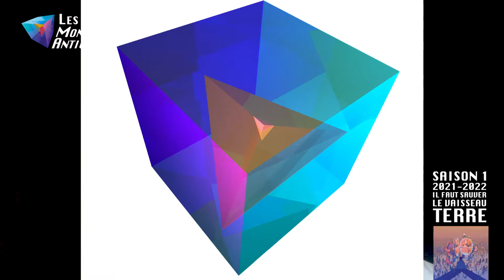Christian Gatard présent : Incarnatis | Marc Frachet | Exposition des Mondes Anticipés